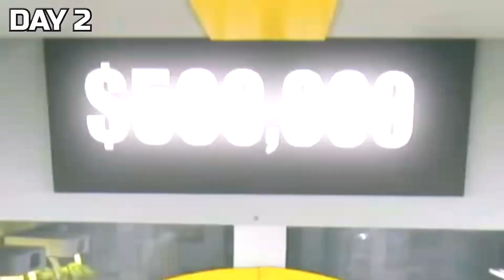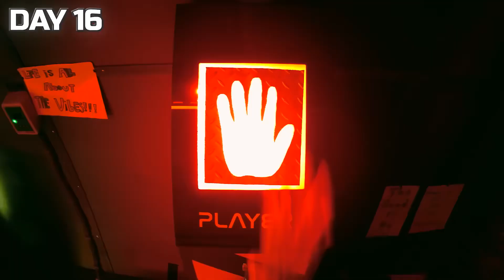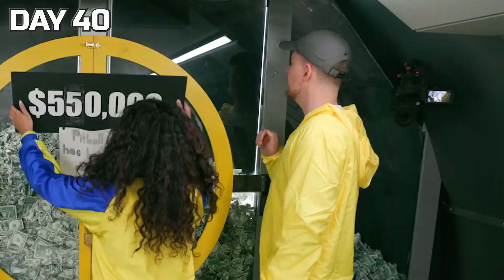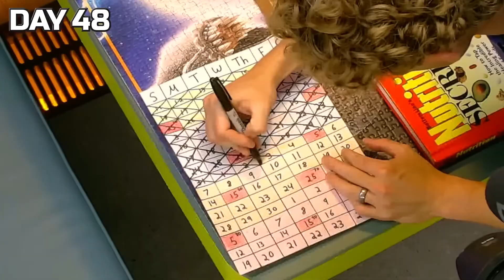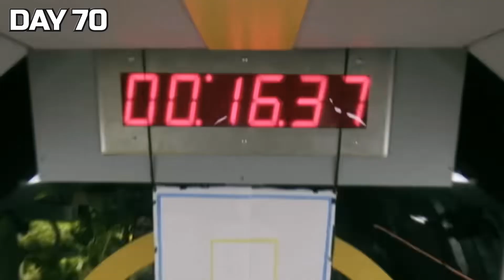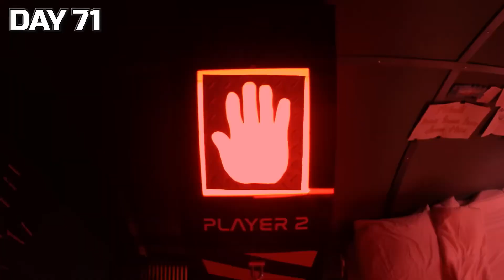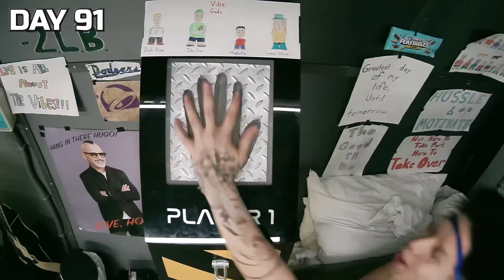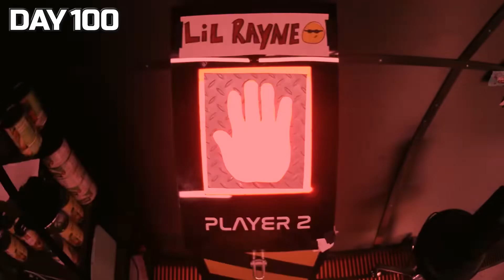Survive 100 Days In Nuclear Bunker, Win $500,000 Mrbeast in Hindi | Mr beast in Hindi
This salt mine is the coolest underground city l've ever seen
Get Zaxbys MrBeast Box while you still can - Chicken Finger™, cheddar bites, fries, double Texas toast, signature sauces, a drink and my FEASTABLES BAR! Available only thru 10/28 at Zaxbys

—MrBeast new video Hindi Hindi MrBeast new video
Hindi MrBeast new video today
Today MrBeast new video
Hindi video MrBeast
mr beast hindi
mrbeast hindi
mrbeast fat video
mister beast in hindi
mrbeast hindi videos
mr beast video in hindi
mr beast in hindi new video
mrbeast new video hindi
mrbeast fa video new
mrbeast new hindi video
mrbeast ki video hindi mein
mr.beast hindi

mrbeast hindi videos
mrbeast fat video new
mr.beast hindi
mrbeast video hindi
mr beast new video in hindi
mr beast hindi new video
mr beast hindi channel
mrbeast in hindi video
Hit The Target, Win $300,000 in Hindi

spending 24 hours on top of a mountain mrbeast spending 24 hours on top of a mountain english
spending 24 hours on a mountain in hindi spending 24 hours on world's tallest bed spending 24 hours on an island spending 24 hours on bermuda triangle spending 24 hours on world's tallest bench spending 24 hours on omegle luke
mrbeast squid game in real life hindi mister beast hindi minecraft video mrbeast hindi minecraft new video mrbeast ki video nai nai

Spending 24 Hours On Top Of A Mountain in Hindi | Mrbeast Hindi | @MrBeast
478,873 views 4 mo ago mrbeast6000 ...more
MrMiyanji 7.15K
Download
S clip
贝
Save
Comments 160

mrbeast ki short video

mrbeast hindi

mrbeast fara video

mrbeast hindi dog

mrbeast hindi laser

mr beast hindi laser

mrbeast hindi dog adopt

mr beast hindi dog adopt
mrbeast hindi

mrbeast laser challenge in hindi

mrbeast dog video in hindi

mrbeast hindi 100 dogs

mrbeast hindi world most dangerous trap

mrbeast laser challenge

mrbeast fa video

mrbeast hindi trap

mr beast hindi 100 dogs

mrbeast hindi laser light

mr beast hindi dog shelter

mrbeast hindi dog shelter

mrbeast hindi laser challenge

mrbeast dog hindi

mr beast hindi adopting dogs

mr beast hindi world most dangerous trap

mrbeast hindi death trap

mr beast laser challenge in hindi
mrbeast laser

mr beast hindi trap

mr beast hindi laser light

mrbeast hindi dogs

world most dangerous trap mr beast hindi

mrbeast laser maze

mrbeast dog in hindi

mrbeast in hindi dog

mrbeast hindi laser maze

mr beast dog video in hindi
mrbeast hindi adoptina doas

mrbeast hindi dangerous trap mister beast
mrbeast hindi trap challenge mrbeast hindi adopted all dogs i adopted 100 dogs in hindi

world deadliest laser maze mrbeast hindi new video mrbeast laser in hindi mr beast laser mrbeast laser trap
i adopted 100 dogs hindi mr beast hindi video
world most dangerous trap mrbeast hindi mr beast 100 dogs in hindi mr beast hindi most dangerous trap mrbeast buried alive hindi mrbeast hindi chalenge mr bean in hindi mrbeast laser video in hindi world's deadliest laser maze mrbeast adopt dog in hindi mrbeast hindi adopted 100 dogs mrbeast hindi channel
mrbeast hindi i adopt 100 dogs mrbeast hindi i adopted 100 dogs mrbeast hindi new video dog mrbeast challenges
mrbeast world's deadliest laser maze in hindi mr beast in hindi 100 dogs
i rescued 100 abandoned dogs mrbeast in h.. mr beast adopted 100 dogs in hindi mr beast death trap in hindi laser light mrbeast mister beast in hindi mr beast laser light mr beast 100 dogs hindi mrbeast in hindi dog video mrbeast#mrbeast